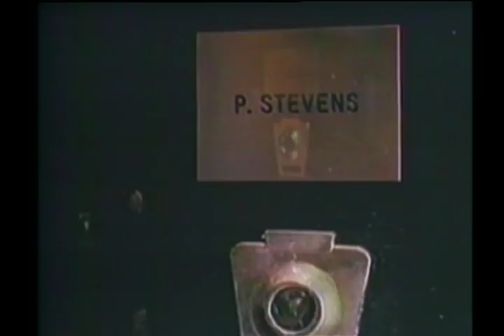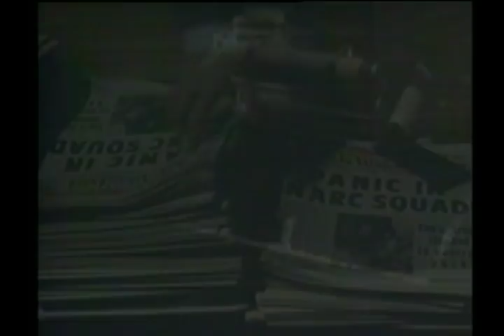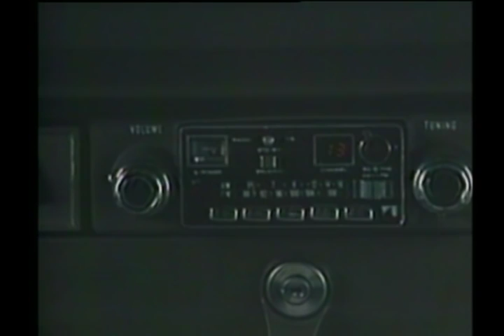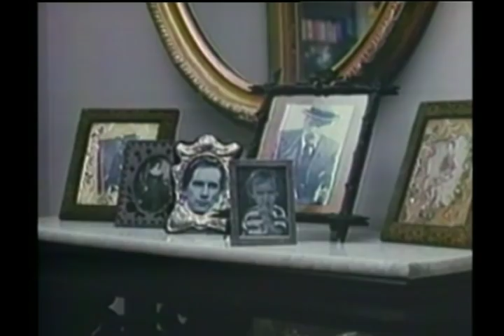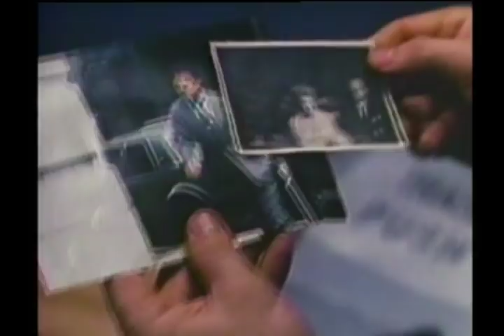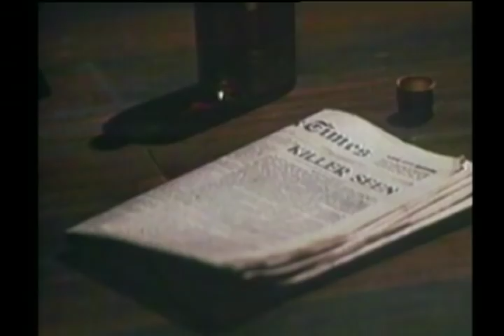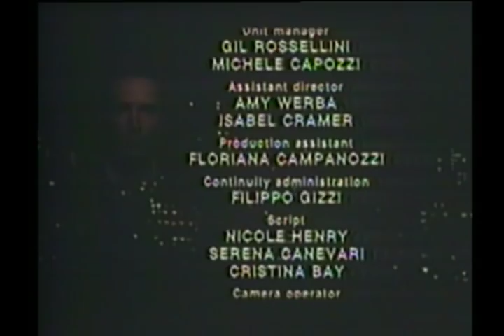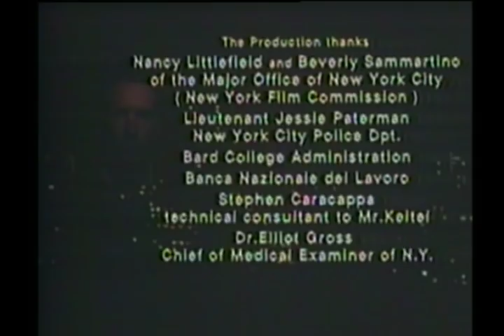CORRUPT (1983)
Also known as "Order of Death" and "Cop Killer"

Starring Harvey Keitel, John Lydon, Nicole Garcia and Leonard Mann

Produced by Elda Ferri

Directed by Roberto Faenza

Thought I'd share this hard to find movie...